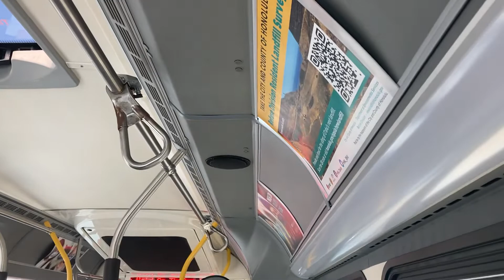TheBus Route 2 School Street- Kalihi Transit Center, Bus 889 IS RUINED 😡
Part 2 will be up without a premiere